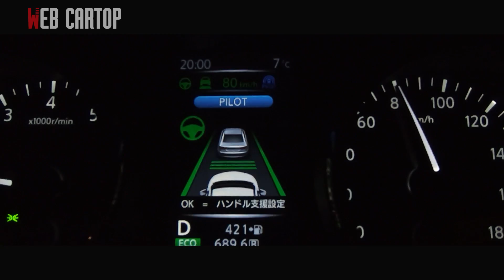エクストレイルAUTECHが日本の古都をゆく！ 京都に映える上質さとは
オーテックジャパンが手がける新ブランド、AUTECHシリーズ。日産車をベースに、オトナの雰囲気、上質さを追求し、輸入プレミアムブランドと真っ向勝負する新ブランドである。

　イメージカラーにはオーテックジャパン本社のある神奈川県・湘南をイメージしたAUTECHブルーを採用。車種によっては走りにも手を加えたロードカーをラインアップする。

　今回、モータージャーナリストの岡本幸一郎さんが試乗するのは最新モデルのエクストレイルAUTECHだ。日本きっての伝統と歴史ある古都、京都を走らせた。